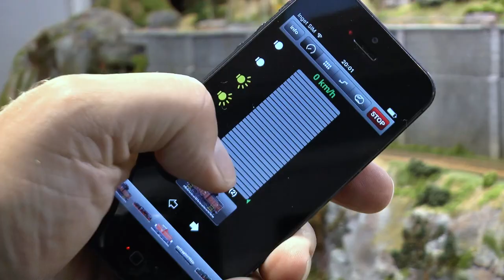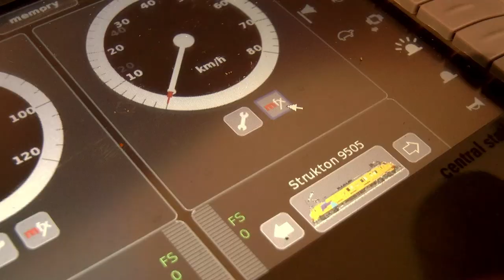Model Railroad PARTY!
Good friends + Model Railroad + Drinks + Snacks = Great Party Theme! // Share the video if you like the vibes // :)